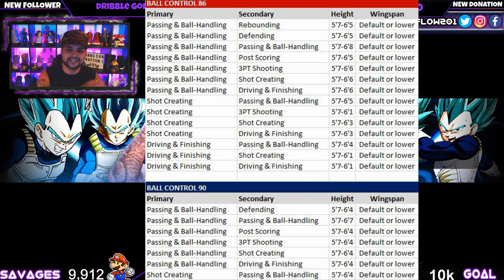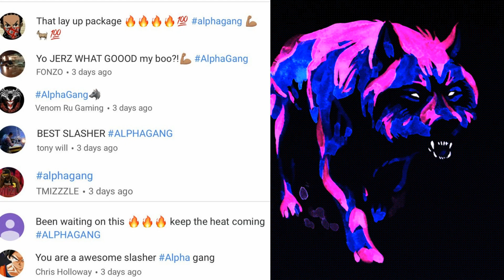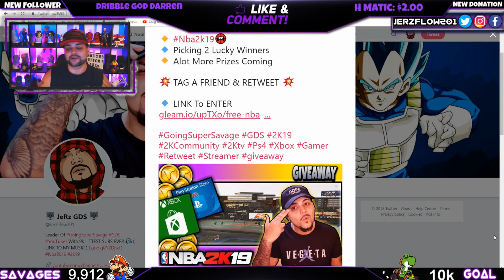NBA 2K19 Tips : HOW TO SPEED BOOST WITH YOUR ARCHETYPE NO TAKEOVER 🔥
🎬 VIDEOS BELOW

🔴 NBA 2K19 ALL CHRISTMAS CLOTHES 🎄 BEST CHRISTMAS OUTFITS TO WEAR

🔴 NBA 2K19 TIPS : BEST PARK BUILD❓ BEST DRIBBLE MOVES | BEST DRIBBLE PULL UP

🔴 NBA 2K19 SLASHER TIPS : Best Slasher Builds |BEST Height | Weight | Wingspan

🔴NBA 2K19 BEST SHOT CREATOR BUILD KYRIE IRVING BUILD

🔴 NBA 2K19 BEST JUMP SHOT | BEST DRIBBLE MOVES | BEST ANIMATIONS

🔴NBA 2K19 : DIFFICULT SHOTS| TIRELESS SCORER| DROP STEPPER| MID & DEEP RANGE DEADEYE| LIMITLESS RANGE

🔴 NBA 2K19 BEST DRIBBLE MOVES BEST DUNKS FOR SLASHERS \ SLASHER TIPS

🔴NBA 2K19  - How TO GET POSTERIZER| ACROBAT| TEAR DROPPER| 1 MAN FAST BREAK| RELENTLESS FINISHER BADGES

🔴NBA 2K19 - HOW TO GET CONTACT DUNKS NO LAYUPS | HOW TO GET POSTERIZER FAST

🔴 NBA 2K19 WHICH IS THE BEST BUILD ? PG SG SF ? MYPLAYER MISTAKES ❌

🔴NBA 2K19 ALL SHOOTING GUARD SLASHER BADGES 📛 BEST SG SLASHER BUILD

🔴NBA 2K19 CONTACT DUNK REQUIREMENTS HOW TO GET CONTACT DUNKS | BEST BUILD

🔴 KING FRENCH, QUAVO QUAVO 23 ,POOR BOY SIN EXPOSED